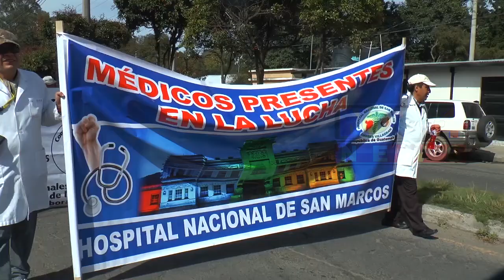MÉDICOS PROTESTARON PARA DIGNIFICAR EL SALARIO DE LOS PROFESIONALES DE LA SALUD EN SAN MARCOS